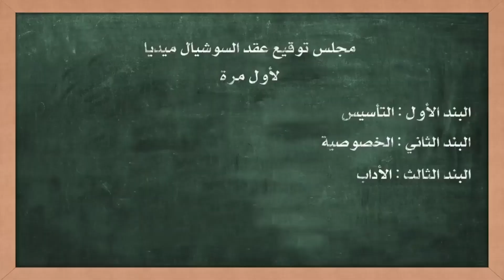لاول مره هتشوفوا لعبة ولاد السوشيال ميديا مع احمد امين